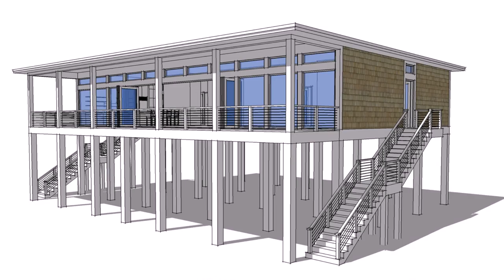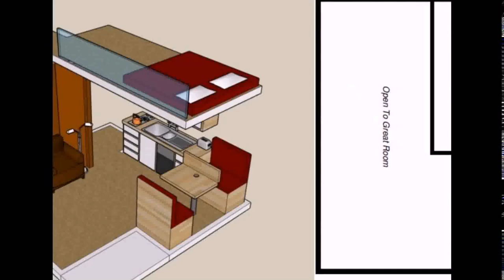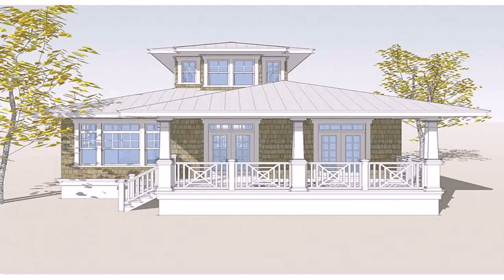Small Beach House Plans With Loft (see description)